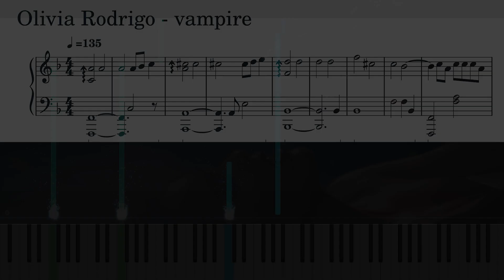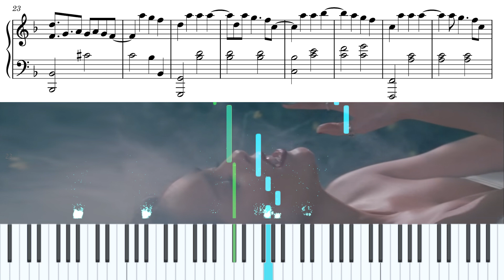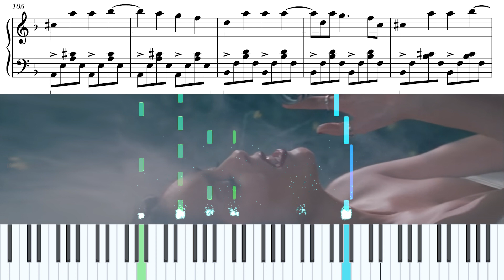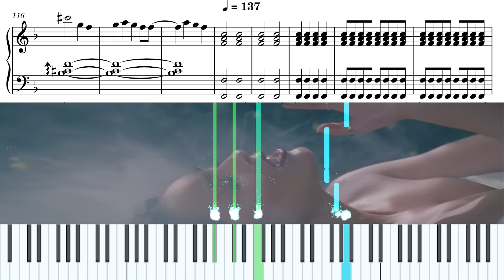Olivia Rodrigo vampire Piano cover & sheet tutorial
only piano 03:41